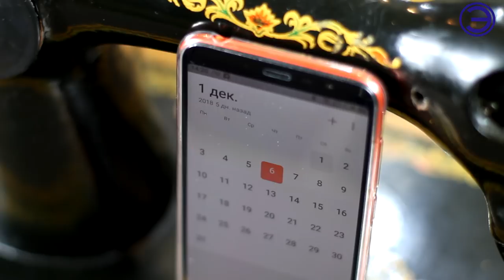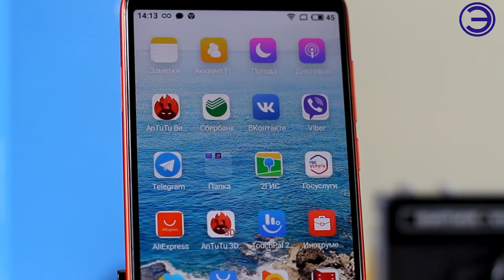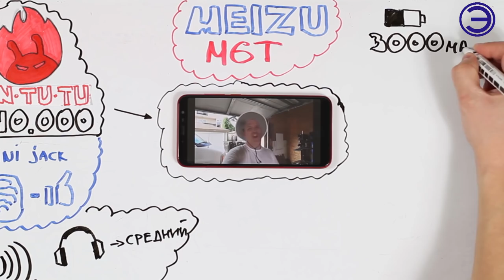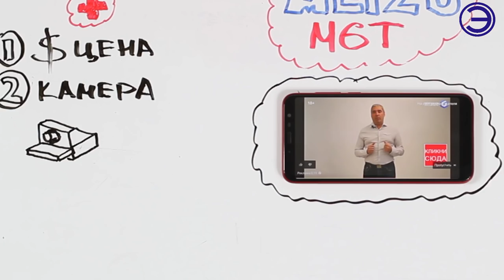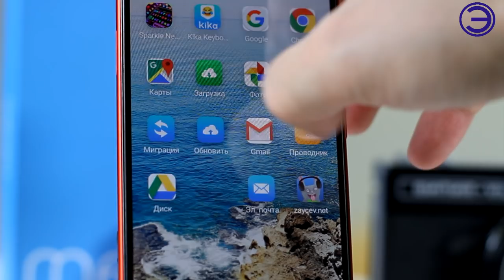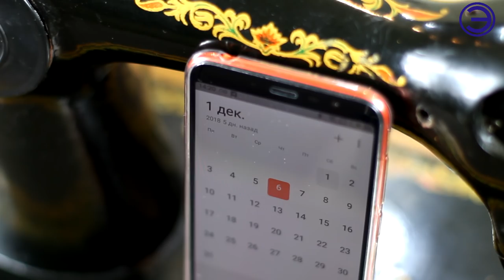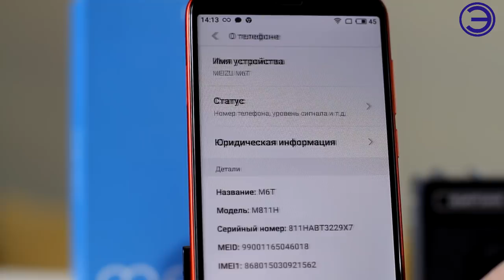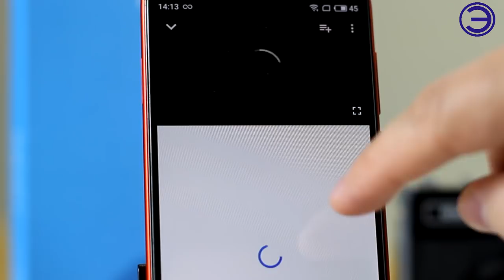НЕ БЕРИТЕ MEIZU M6T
Meizu M6T — бюджетный смартфон с широкоформатным FullView-дисплеем. Данная модель снабжается сканерами отпечатков и лица, а также двойной камерой для создания фотографий с эффектом размытия.
       Смартфон доступного класса M6T получился весьма сбалансированным. К его сильным сторонам стоит отнести современный дизайн, большой экран с соотношением сторон 18:9, двойную камеру и сканеры (лица и отпечатков). Такое мобильное устройство выглядит достаточно уверенно на фоне многих конкурентов в этом ценовом сегменте.
Но процессор ужасный!